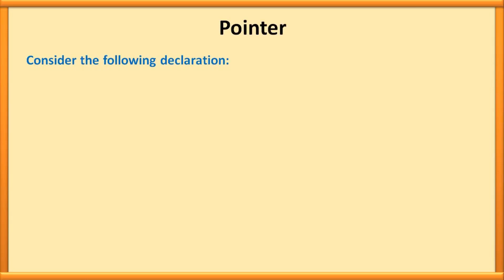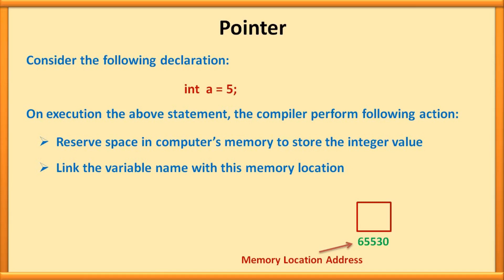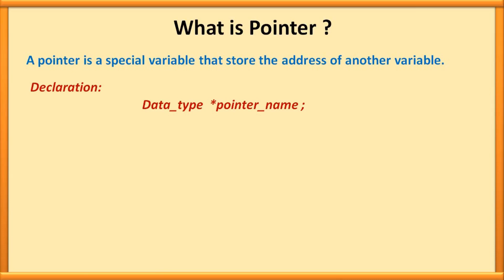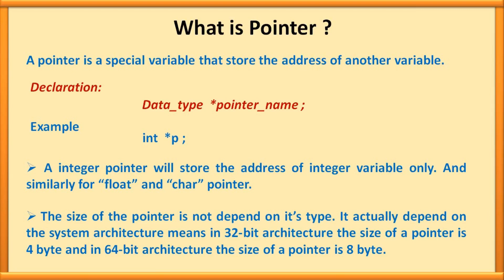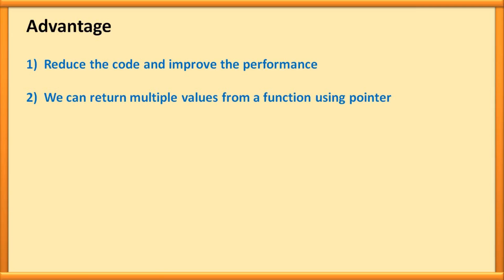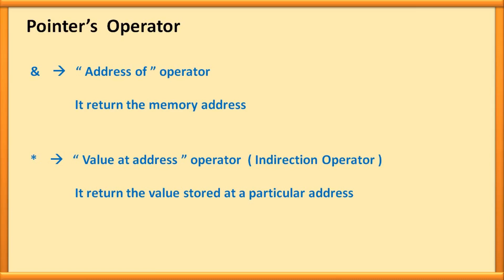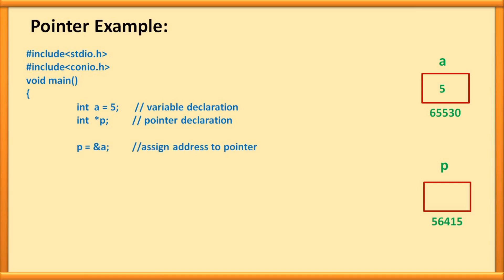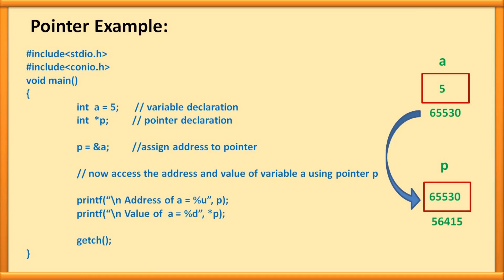Pointer in C Language in Hindi | Kumar Tutorials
Namaskar Dosto,
This video is about pointer in c language, I describe .
What is pointer ?
Declaration of pointer
Advantages of using pointer
Pointer's operator: address of operator, value at address operator (indirection operator)
Pointer Programming Example

Hope you like video and share with friends

Thanking You
Kumar Tutorials